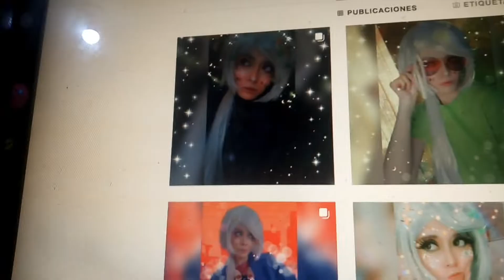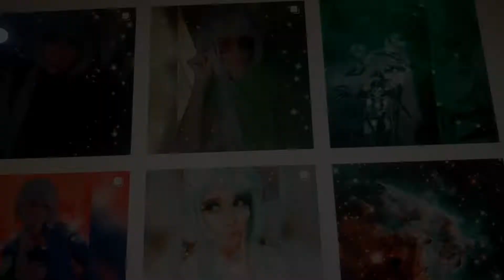✧*:･ﾟ✧ 𝚖𝚊𝚖𝚒 𝚜𝚒𝚕𝚒𝚌𝚘𝚗 𝚏𝚛𝚘𝚖 𝚌𝚘𝚕𝚒𝚋𝚛𝚒𝚝𝚝𝚊𝚗𝚢 (ᵘʷᵘ) 𝒎𝒊𝒏𝒂𝒌𝒐 𝒂𝒊𝒏𝒐 𝒑𝒂𝒓𝒐𝒅𝒚 𝒄𝒎𝒗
┊ . ˚ ˚✩ sorry if the song is only in spanish xD but I wanted to do a parody with this song sjdhajksd
I haved sm fun recording it and editing it xD and I really think this song fits Minako XDDDD--
also, idk if King is really a dog ( ik that he's a titan but yk what i'm saying ) but I think he's well in that part of the song¿?
also, in the haiti part I didn't put effort because it's a little bit racist, so-- that-